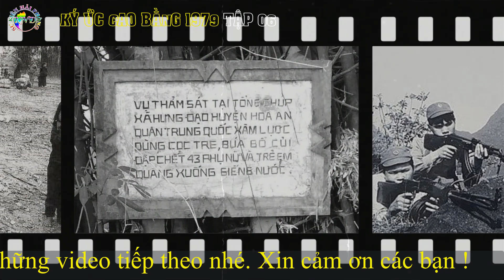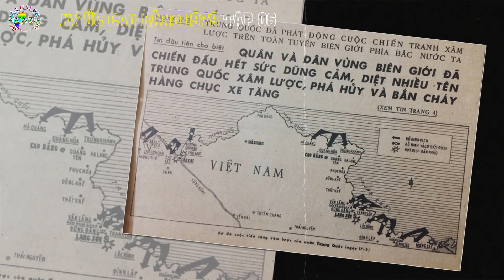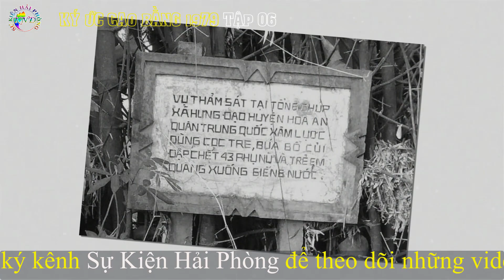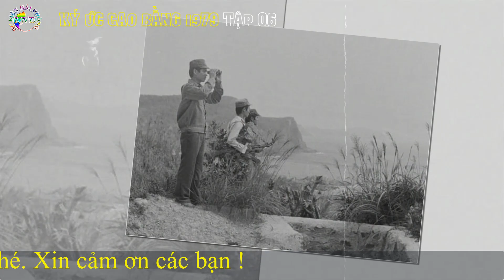KÝ ỨC CAO BẰNG 1979 Tập 06 | Hồi Ký Trọng Bảo | Hồi Ký Chiến Tranh Biên Giới Phía Bắc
► Hồi Ký Đánh Tàu : KÝ ỨC CAO BẰNG 1979
► Tác giả: Trọng Bảo (Cựu chiến binh)
► Giọng đọc : Khương Ngọc Đình
► Sản xuất : Sự Kiện Hải Phòng
Ngày 17/2/1979 Trung Quốc bất ngờ đưa 60 vạn quân tấn công 6 tỉnh  biên giới phía bắc nước ta và phải rút quân về nước sau 1 tháng không thể vượt qua được sự đánh trả quyết liệt của quân dân địa phương.
Ký ức Cao Bằng ghi lại những ngày tháng sống,chiến đấu cùng đồng đội của tác giả Trọng Bảo để bảo vệ những điểm cao quan trọng của Tỉnh Cao Bằng.Với nhiệm vụ của một người lính thông tin,làm công tác nối liền thông tin từ ban chỉ huy đến các cán bộ chiến sỹ,đảm bảo thông suốt các mệnh lệnh từ chỉ huy cấp trên xuống các đơn vị chiến đấu!
Trên chặng đường chiến đấu của mình để bào vệ vành đai biên giới của tổ quốc,người lính thông tin Trọng Bảo đã gặp gỡ và chứng kiến biết bao số phận đặc biệt trên mảnh đất này!
Những ngày đấu tranh với các cuộc gây hấn,khiêu khích của địch cho đến ngày phải nổ súng đánh giặc lần đầu tiên trong đời lính của mình! Chiến đấu ngoan cường bên cạnh những người đồng đội gan dạ,kiên cường cho đến ngày giặc tàu phải rút chạy về nước!
Sự Kiện Hải Phòng xin trân trọng gửi đến khán thính giả những dòng hồi ký rất sinh động,cảm thức,tái hiện lại một thời kỳ ác liệt của chiến tranh, để giúp người đời sau biết yêu,biết ơn, biết trân trọng giá trị của những người đã ngã xuống, để tự hào hơn về con người,về dân tộc,về đất nước Việt Nam tươi đẹp của chúng ta hôm nay và mai sau!